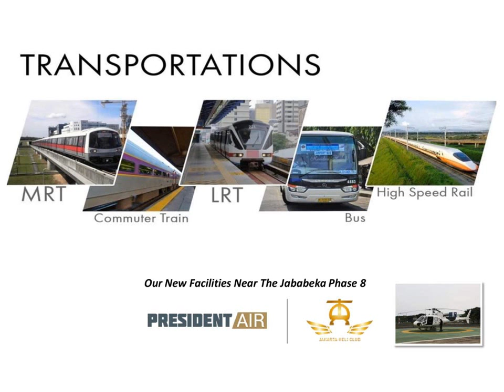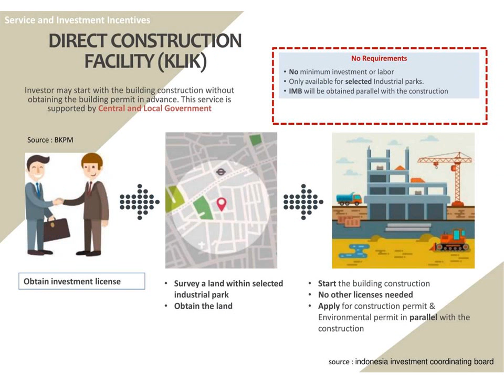Jababeka Industrial Estate Cikarang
Jababeka Industrial Estate Cikarang merupakan pilihan sekaligus solusi untuk mengembangkan usaha sektor industrial di kawasan Jababeka Residence. Sebagai pengembang yang selalu mengedepankan mutu, kini hadir dengan pilihan untuk sektor industri. Jababeka Industrial Estate Cikarang berada pada sektor yang hanya dikhususkan untuk industri menjadikan kawasan terbaik di segmennya.

Head Office / Sales & Marketing Office:
Jababeka Center, Hollywood Plaza No. 10 – 12
Jl. H. Usmar Ismail, Kota Jababeka, Cikarang, Bekasi 17550